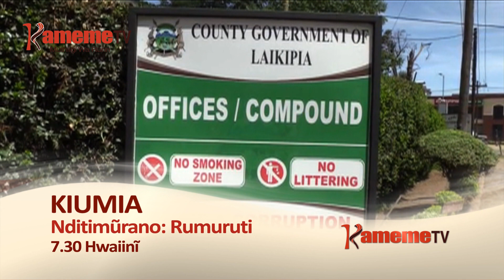Nditimurano Laikipia county promo